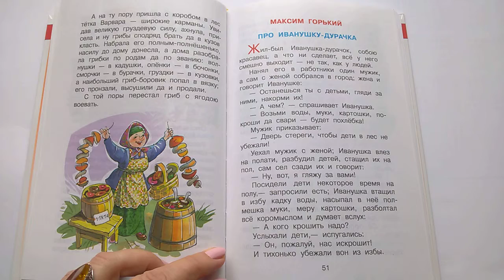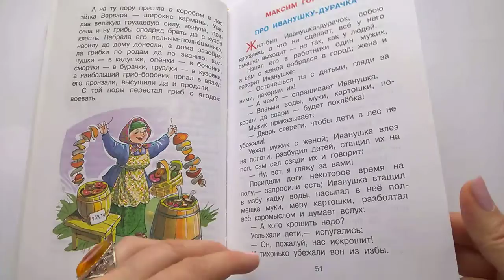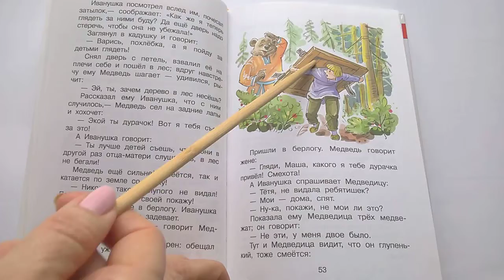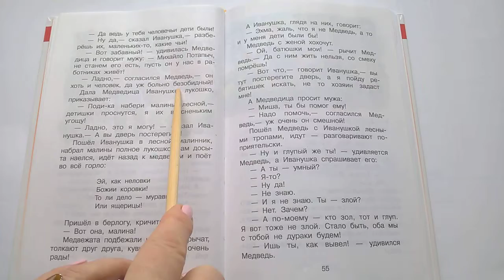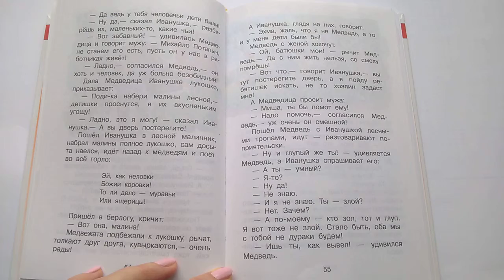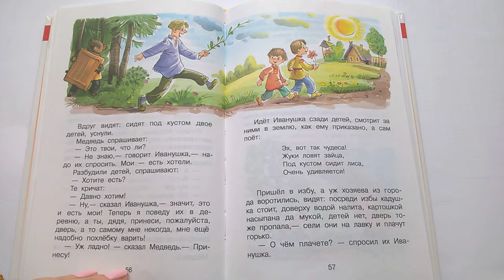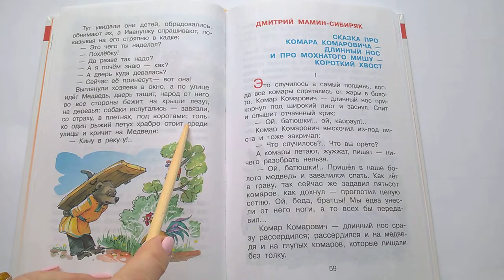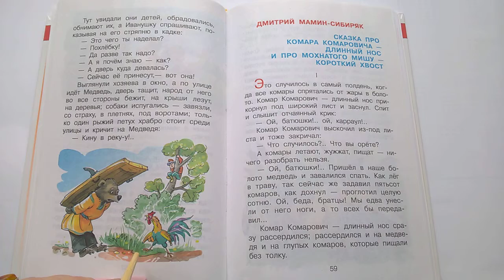221 Про Иванушку дурочка М Горький Хрестоматия для средней группыПочитай-ка, читаем детские книги